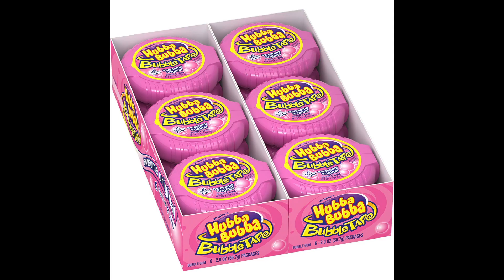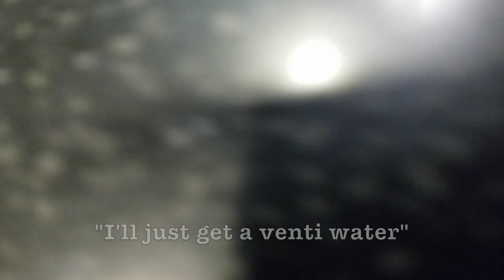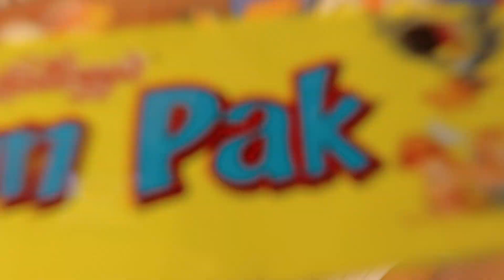happy bday izzy i hope u get taller :)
So, the scholars trip was the day before and the day of my friend Izzy's birthday. Y'know what that means- I had to pull out all the stop :D

happy bday izzy you might be older but im still taller lol

Thanks to Elise @elise._.newton for filming for me!